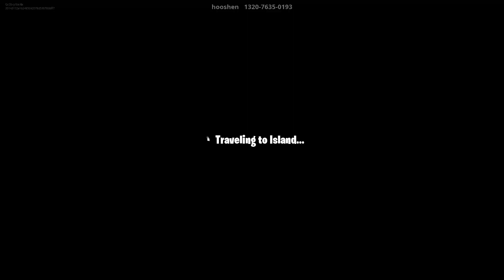ESCAPE THE SPACE STATION By Hooshen - Fortnite Creative Mode Featured Custom Island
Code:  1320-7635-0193